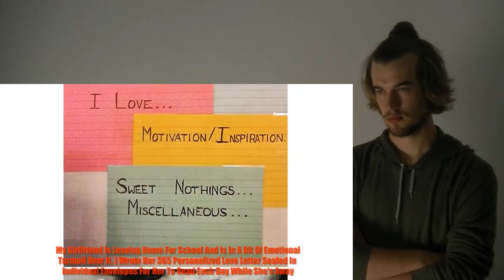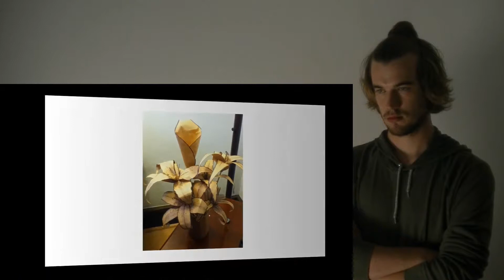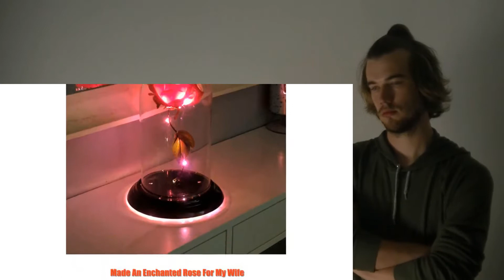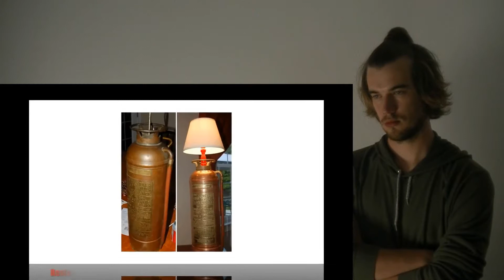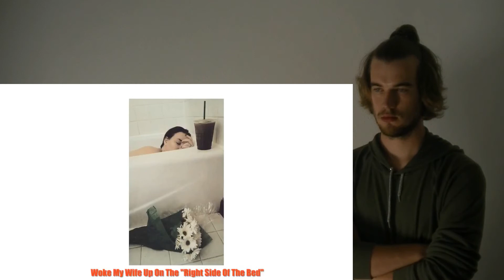Perfect Men That You Secretly Wish Were Your Boyfriends CRAZY REACTION!!!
This is a "Perfect Men That You Secretly Wish Were Your Boyfriends" CRAZY REACTION!